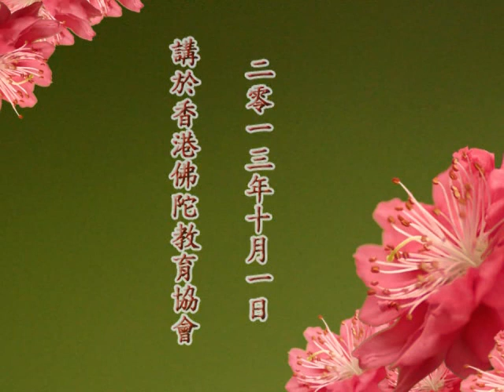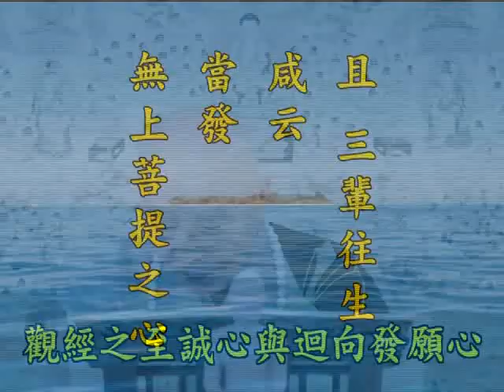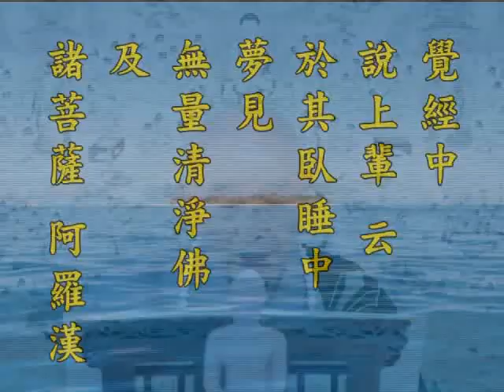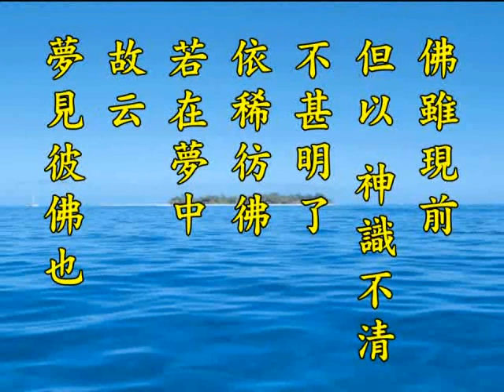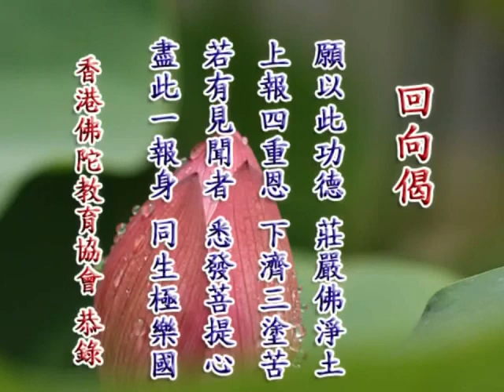2012净土大经科註 净空老法师主讲459